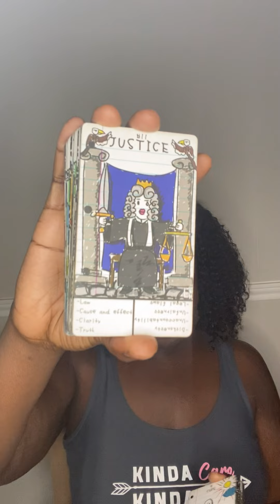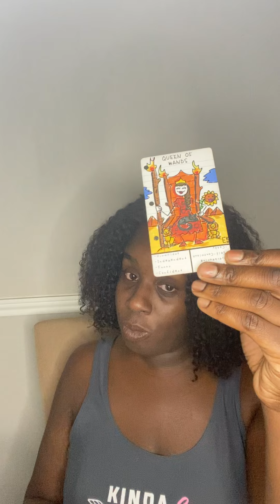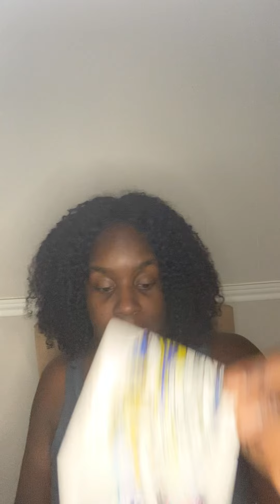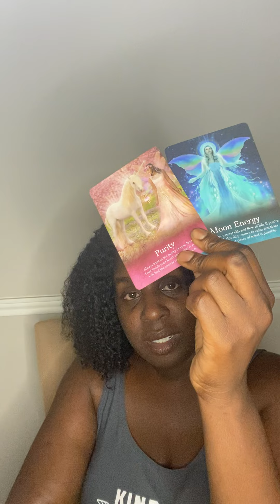Gemini ♊️ Aquarius ♒️ Libra ♎️ l TAKING BACK CONTROL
🦂 🧘🏾‍♂️ TheAfrozen 🧘🏾‍♂️🦂